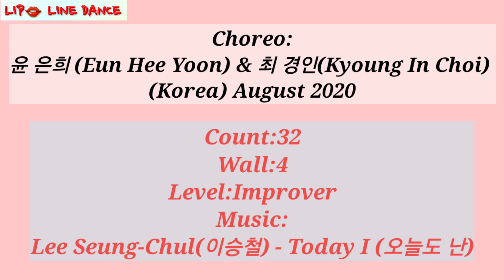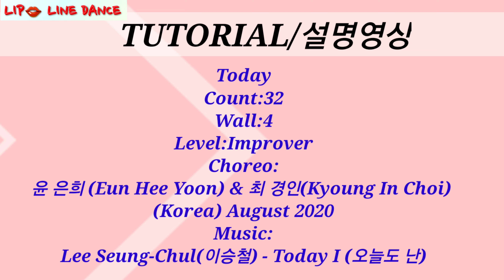Today 오늘도난-Line Dance 신나게 댄스댄스👄👄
👄3:35 TUTORIAL/설명영상

Count:32
Wall:4
Level:Improver
Choreo:윤 은희 (Eun Hee Yoon) & 최 경인(Kyoung In Choi) (Korea) August 2020

⚘라인댄스
🌸 양지 주민자치센터
월.수.금 19:00 ~
월.수.금 21:00 ~
화.목 09:30 ~

🌸용인 실내체육관
월.수.금 10:30 ~

⚘다이어트 댄스
월~금 20:00 ~
화.목 11:00 ~

🌸 영덕 주민자치센터
월.수.금 09:00 ~